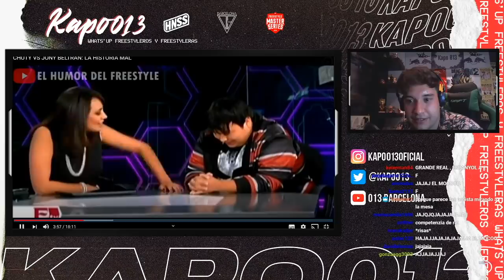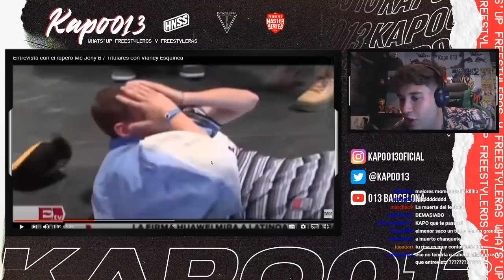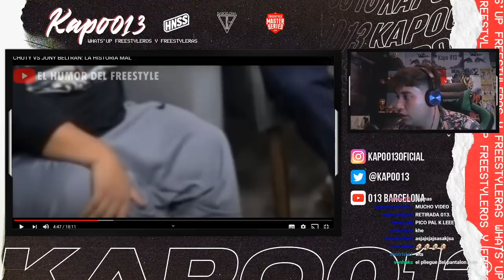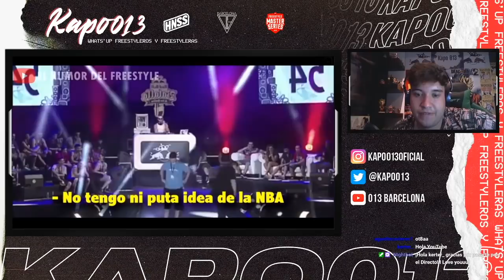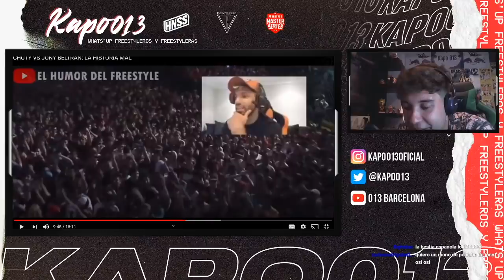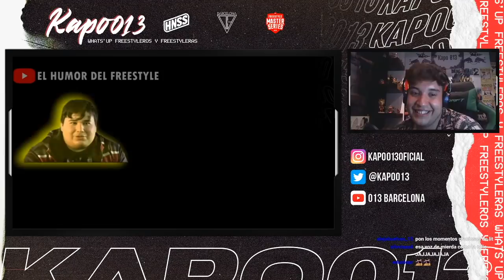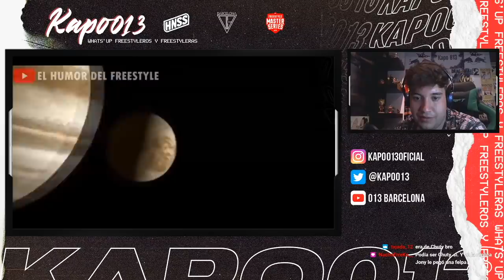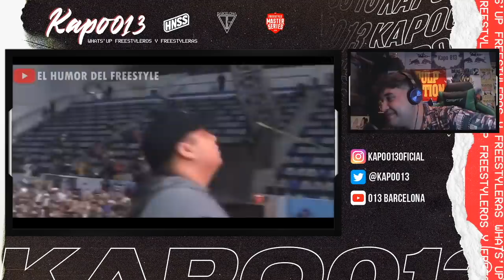LA BESTIA NEGRA DE DIOS - JONY BELTRÁN VS CHUTY - LA HISTORIA MAL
- KAPO013
MI NUEVO CANAL DE TWITCH!

►Editor:
MATEODZG